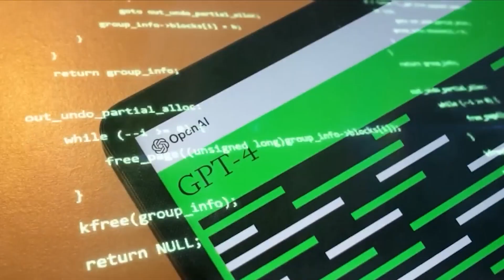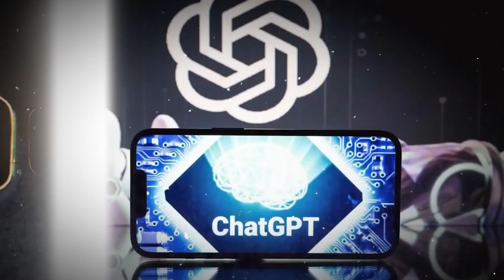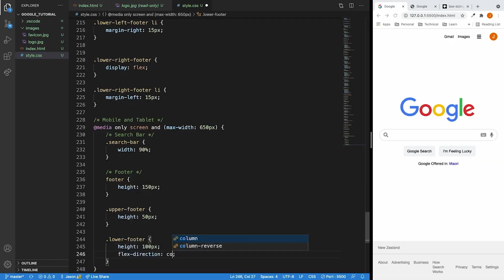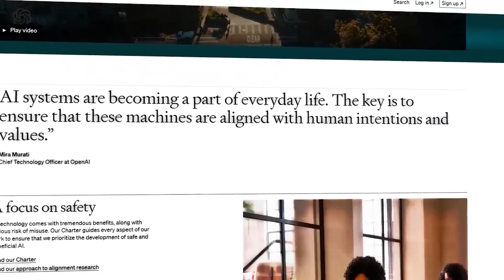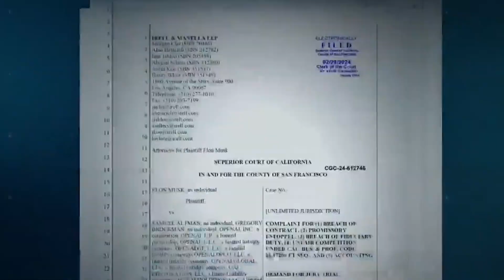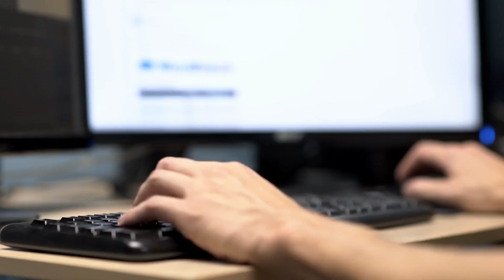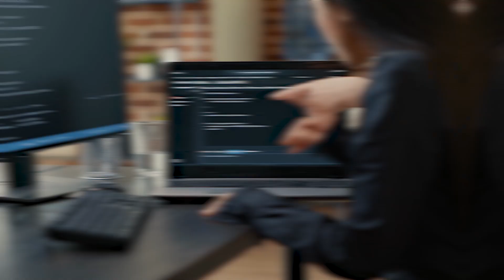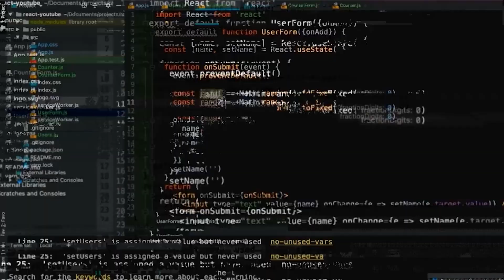Sam Altman Shares Updates About GPT-5, Sora, Q*, Road to AGI, Elon Musk and Aliens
Sam Altman is the CEO of OpenAI, the company behind Chat GPT, Sora, and many interesting Generative AI models.

In this video, we'll have a look at Altman's recent interview with Lex Fridman, where they discuss the latest updates from OpenAI and the future of AI technology. From insights into OpenAI's projects like GPT-5 and Sora to discussions about AGI development and the challenges of AI governance, we'll cover it all. Plus, we’ll see what Altman has to say about the mystery surrounding the secretive Q* and Elon Musk's lawsuit against OpenAI.

If you want to stay updated about the latest tech news, follow our channel, and don't forget to watch these videos on our channel: